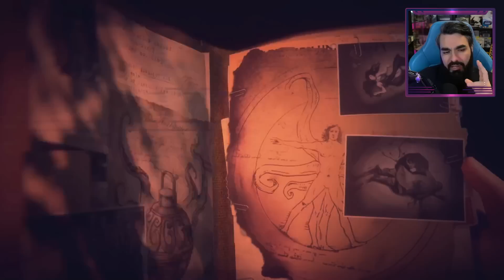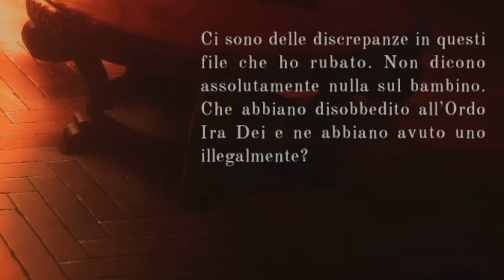PROMOSSO O DROPPATO? | THE LAST CASE OF BENEDICT FOX Gameplay ITA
Gioco ottenuto mediante abbonamento a Xbox Game Pass;
Versione provata: Xbox Series X.
Una modifica a un format che è sempre esistito. I "first hands-on" diventano da oggi (anche se in verità lo facciamo già da qualche tempo ma senza un nome ufficiale) "Promosso o Droppato". Si gioca per almeno due ore in live, si recuperano gli estratti più interessanti, si montano a regola d'arte (l'editing andrà solo migliorando) e si propone una serie di "prime impressioni" sul gioco, cui potrebbe seguire un "BYP - Before You Play" sul primo canale o persino una recensione, a seconda dei casi e dei giochi trattati.
Questi saranno video "extra", ovvero "in più" che non andranno a scombinare la programmazione del canale e che arricchiscono di "prove con mano" i giochi che escono ogni mese. Non tutti, ma abbastanza.
Grazie!